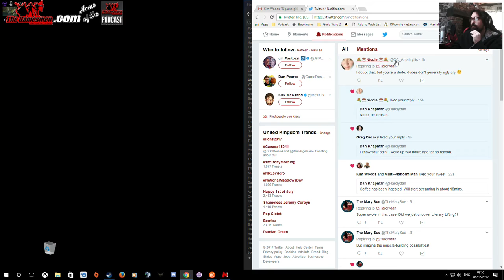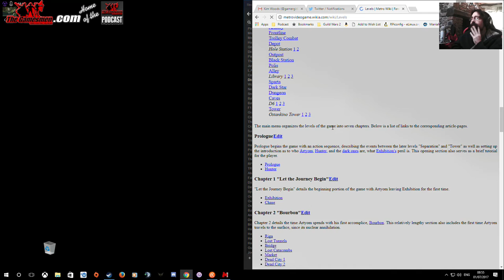Coffee and gaming.